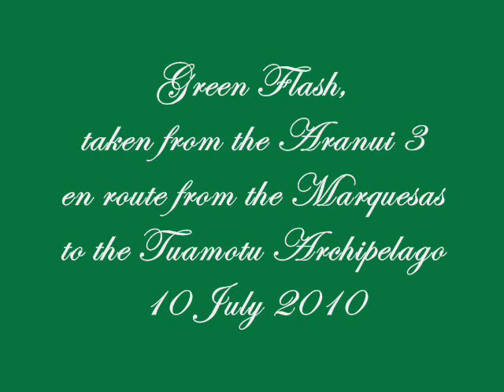Green Flash, 10 July 2010.wmv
"Green Flash" as the last of the sun sets over the Pacific Ocean.  Taken from aboard the Aranui 3 en route from the Marquesas to the Tuamotu Archipelago, French Polynesia, 10 July 2010.  Hand-held Canon 400D at 200mm.